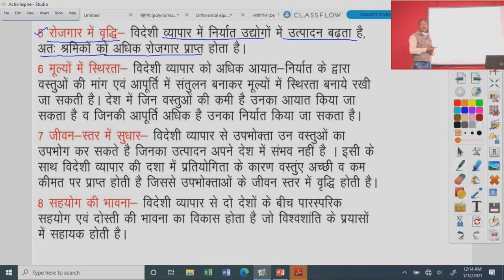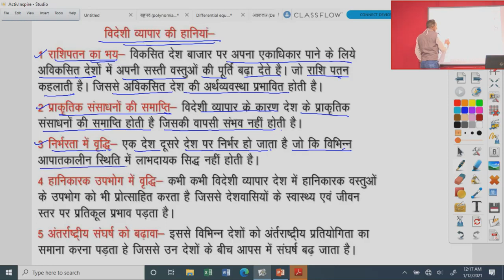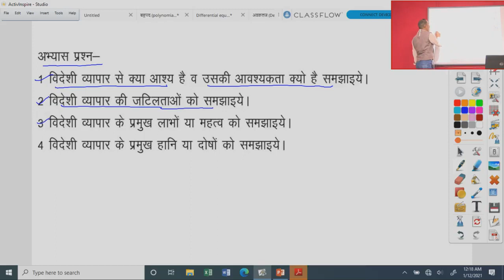कक्षा 11 व्यवसाय अध्ययन, अध्याय 20.1 विदेशी व्यापार